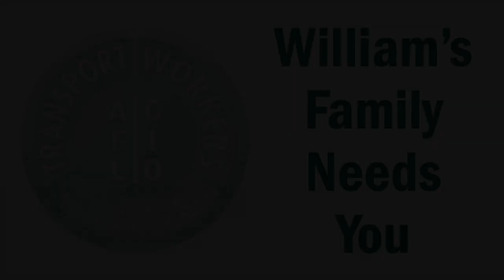Pack the Courthouse for William Peña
Slain Bus Operator William Pena's widow, Nancy Rodriguez, makes an urgent plea to all union members -- come to court this Wednesday.

On June 18, the time is 9am, the place is 100 Centre Street in Manhattan, 13th floor, part 32. Let's show the public and the prosecutors that transit workers are all in for Willie and his family. Let's bring William's killer to justice and demand the maximum penalty for his heinous act.